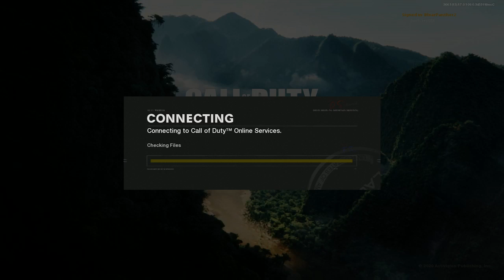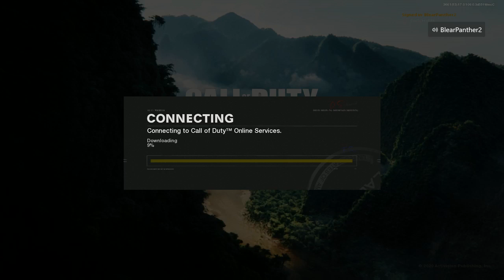call of duty black ops cold war outbreak stream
so here is my first impression of the new zombies map outbreak its one hell of a different type of zombies but it is quite fun from what ive played of it this was suppose to be both the zombies stuff and the warzone stuff in the stream but i forgot to update modern warfare so if you here me make refence to that its because i found out on stream that i needed to update my mw also this was streamed on twitch is it has a lot of me checking on the stream and the chat as well (even though no one was active in the chat :[ )   if you guys want to check out my twitch channel you can here

i would love to chat with you guys so stop by and say hi if you want